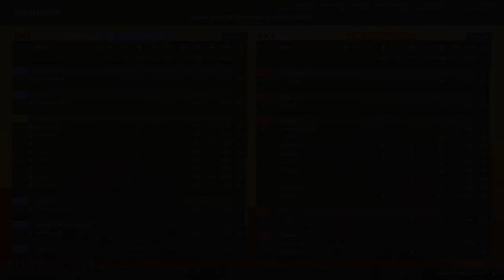CLONE INVASION OF GEONOSIS | Squad - Galactic Contention Mod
I'm Back